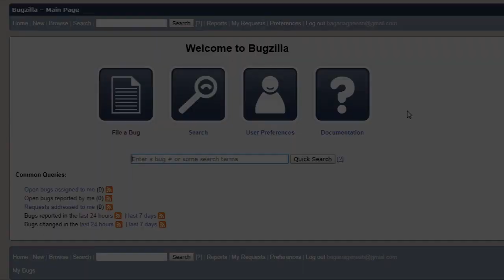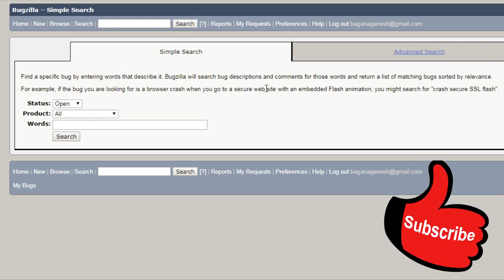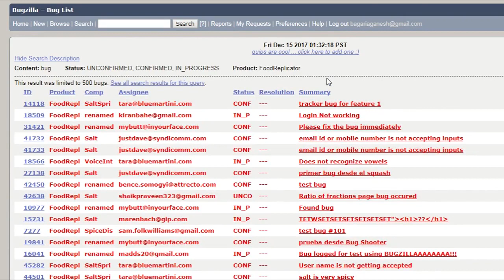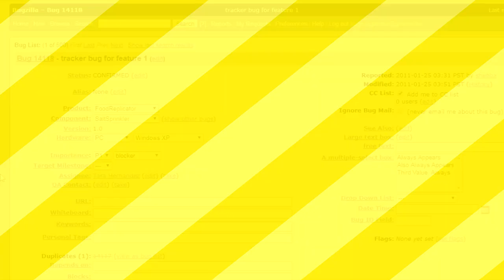Bugzilla Tutorial - 12 - SIMPLE SEARCH | HOW TO SEARCH FOR A BUG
Welcome to the twelfth tutorial of Bugzilla, In this tutorial I am going to taught you how to search for a bug through simple search.

Bugzilla Tutorial - 1 - INTRODUCTION | WHAT IS BUGZILLA ?